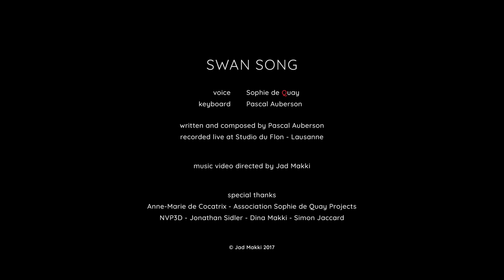Sophie de Quay feat. Pascal Auberson - Swan song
Music & lyrics: Pascal Auberson
Singer: Sophie de Quay
Video: Jad Makki